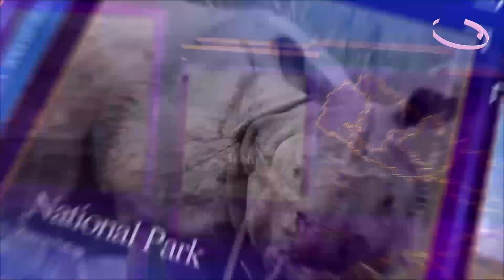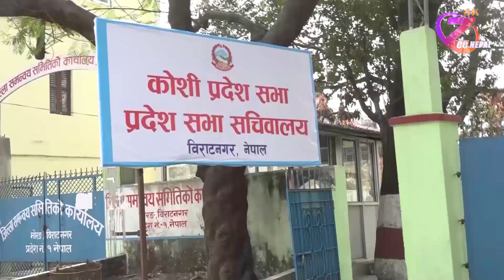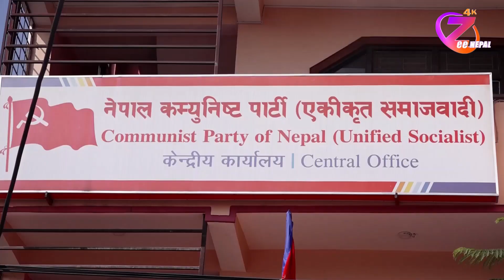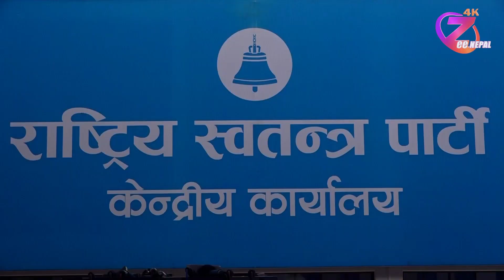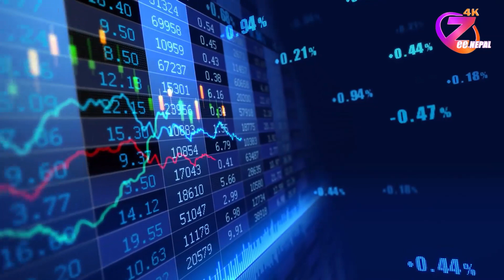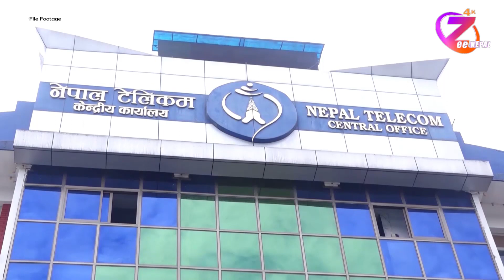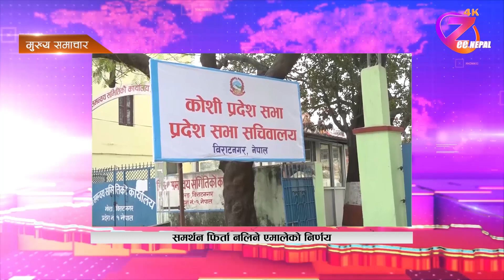ZeeNews 2080 Kartik 20 ll ZeeNepal 4K TV